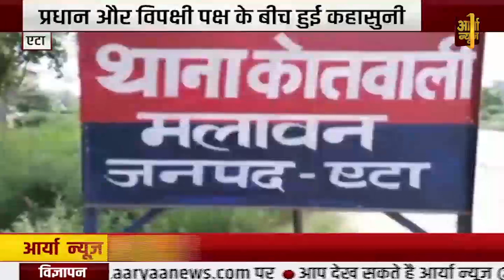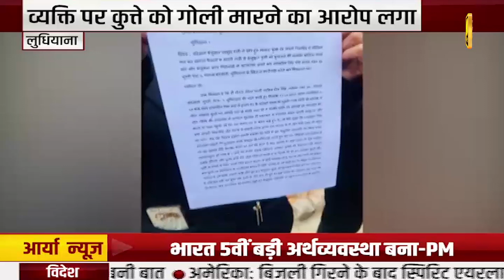Top Headlines | CM Yogi ने अटल बिहारी वाजपेयी को पुष्पांजलि की अर्पित | Lucknow | Aaryaa News